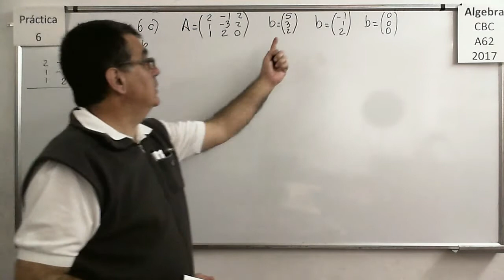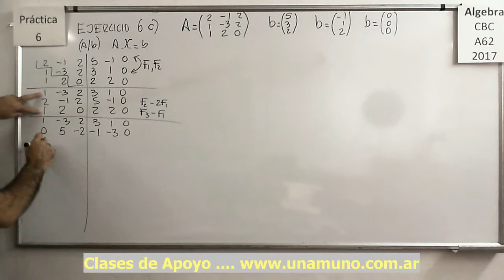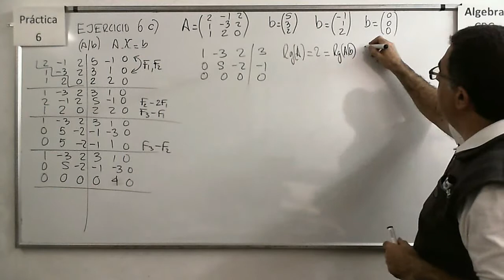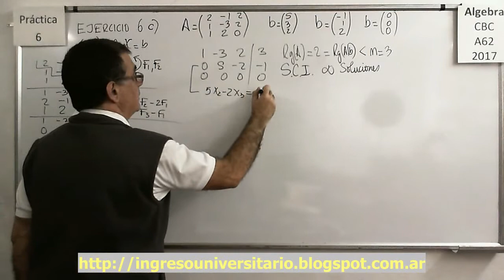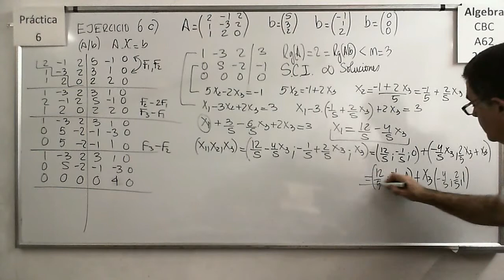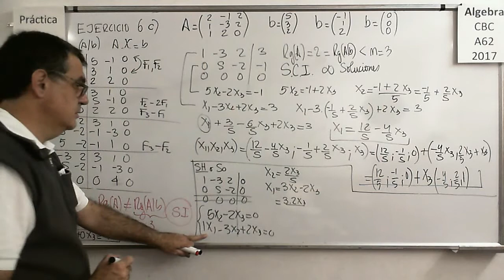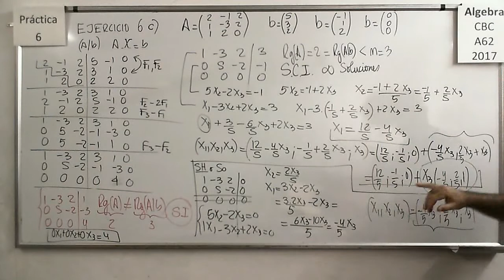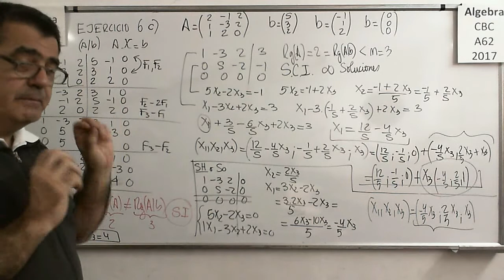AlgebraCBC A-62 Practica 6 - Ejercicio 6 c):